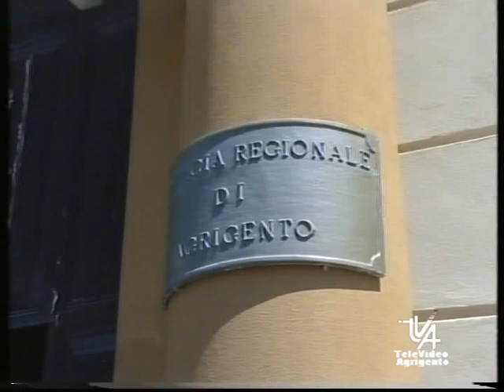Riforma delle Provincie parla il Ministro Calderoli